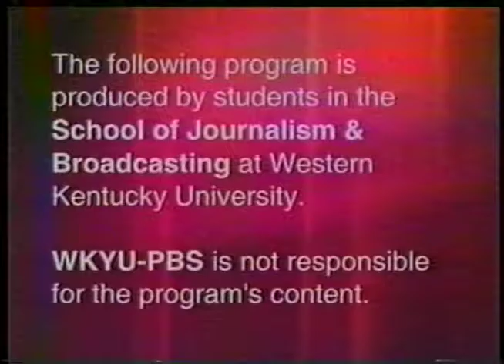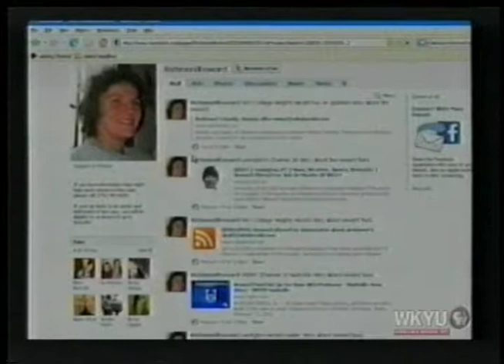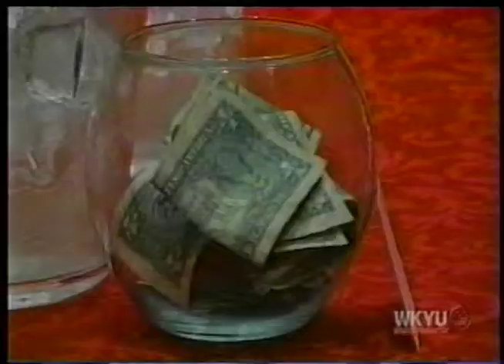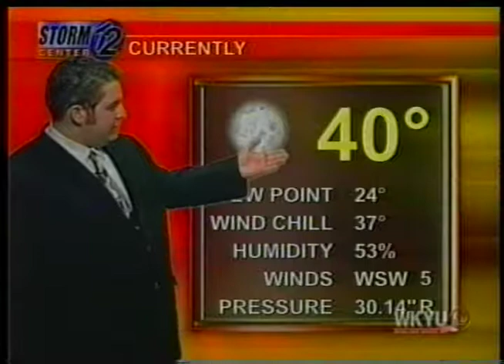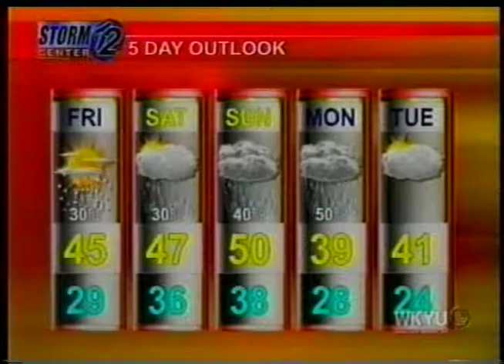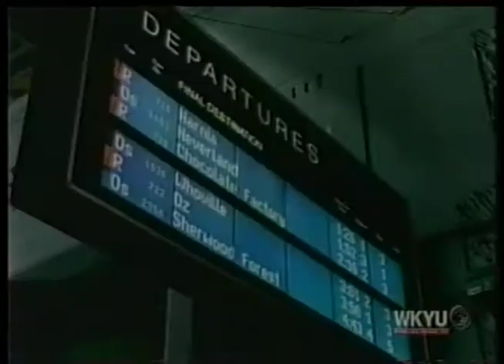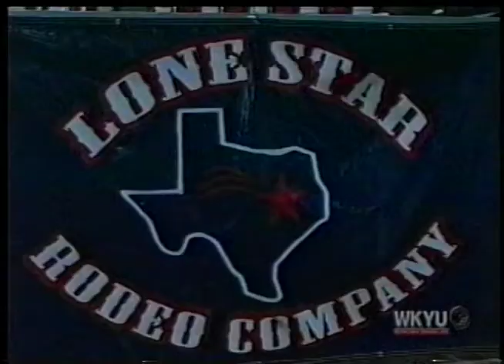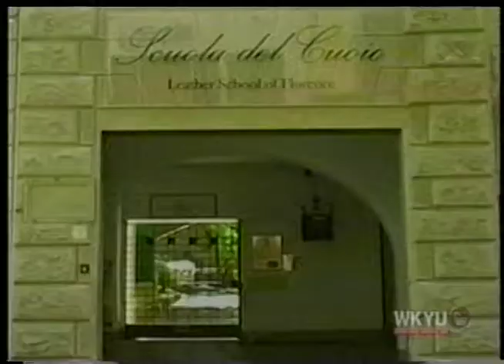WKU News Channel 12 2009